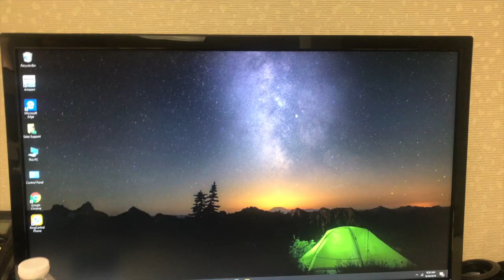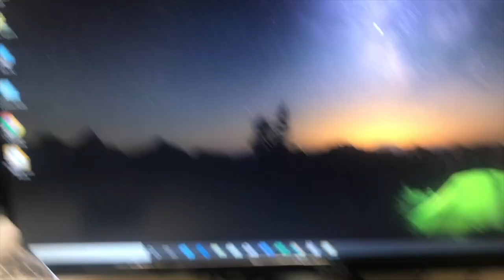WHAT I DO OUTSIDE OF YOUTUBE (MY 9-5 JOB )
Hey yall , so I wanted to give yall a behind the scenes look at my day to day life working a 9-5 being a telemarketer. Enjoy !!!

Intro/Outro Song: Come Up by Jae Alexander ft Maya Milan, KoraTheArtist, Rue Pratt